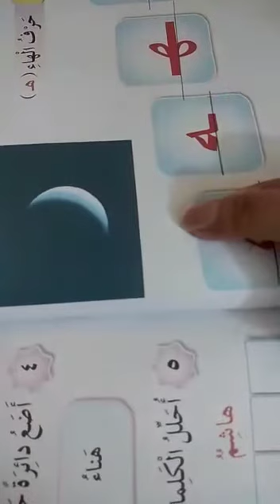الصف الأول ( لغة عربية ) درس تجريد حرف الهاء ( جزء 6)